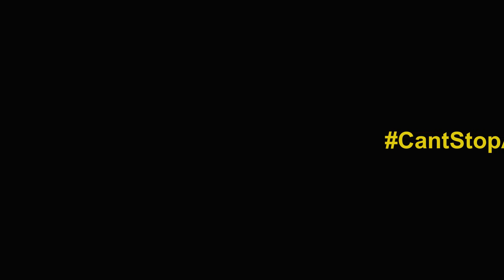CantStopaRenegade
Renegades Boys Lax is still competing with a grade versus grade spirit challenge. Every boys team was tasked with creating a fun team video. The team videos will drop tomorrow. Here is a teaser from the coaches! Starting tomorrow, take a look and vote for your favorite via our Facebook poll. The winning team gets a sweet t-shirt.